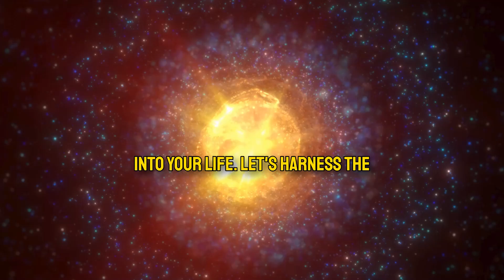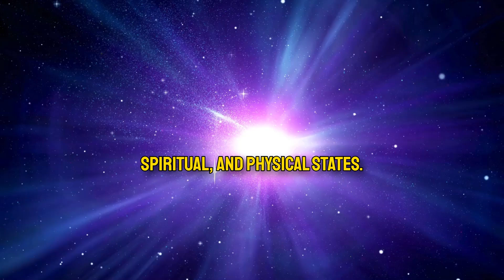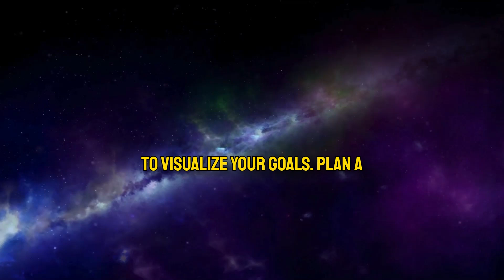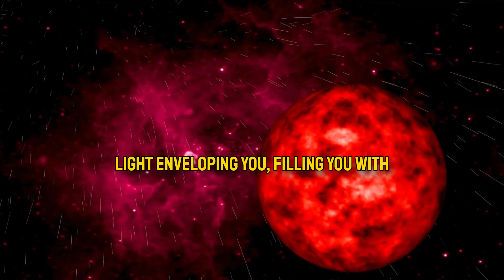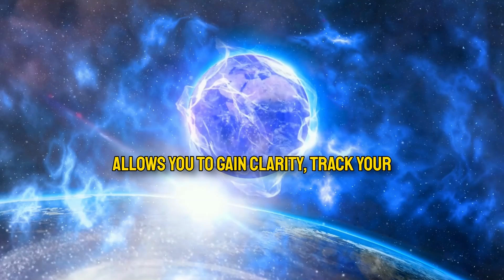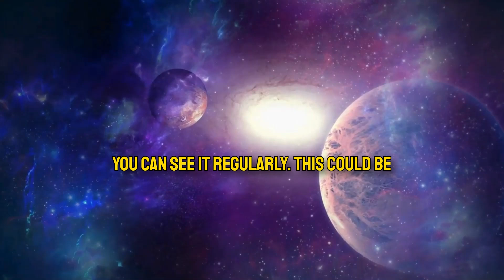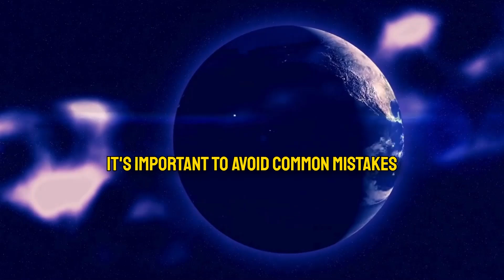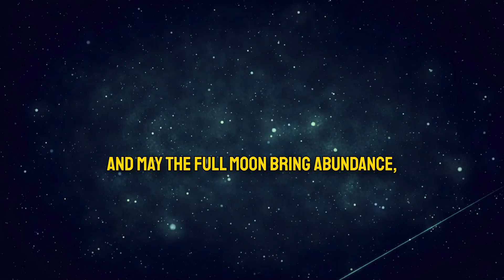Full Moon MANIFESTATION Portal Is Open For Abundance✨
🌕✨ The Full Moon is here, and with it, a powerful MANIFESTATION portal is open to attract abundance into your life! In this video, we dive deep into how to harness the potent energy of the Full Moon to amplify your manifestations and invite prosperity. Discover practical tips, powerful rituals, and guided practices to make the most of this celestial event and align your desires with the abundant flow of the universe.

🔮✨ Whether you're looking to attract financial wealth, personal growth, or spiritual enlightenment, this Full Moon provides a perfect opportunity to set your intentions and manifest your dreams. Join us as we explore the transformative power of the Full Moon and how you can tap into its magic to bring abundance into your life.

💫✨ Let the Full Moon's energy illuminate your path to abundance! Share your manifestation experiences in the comments below and connect with our community.